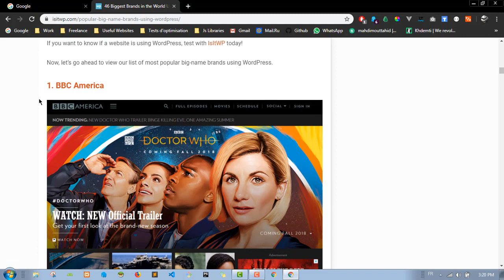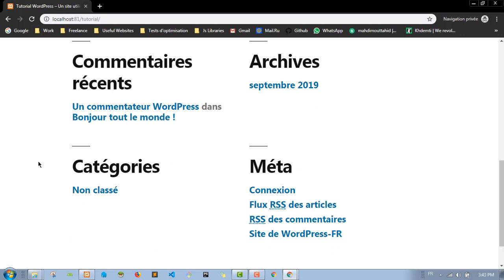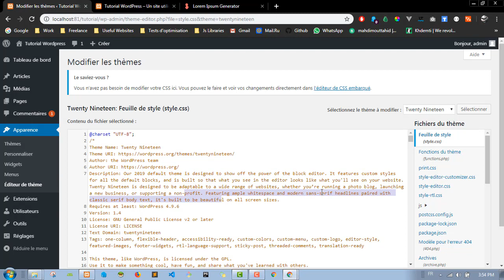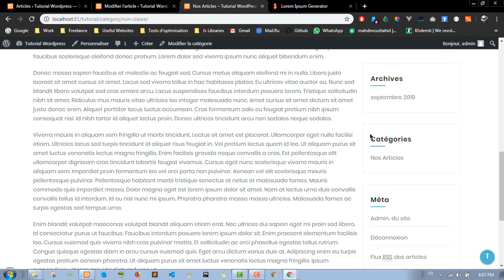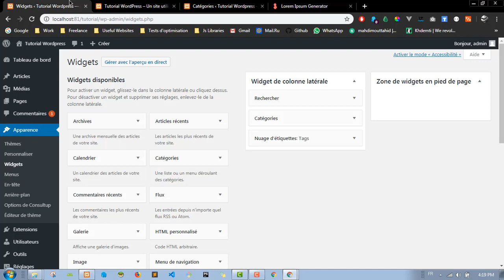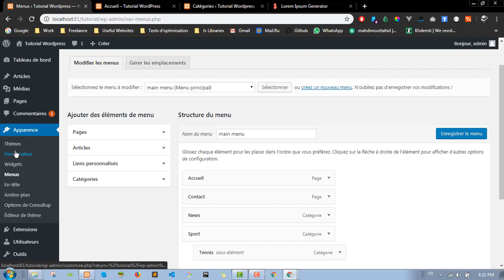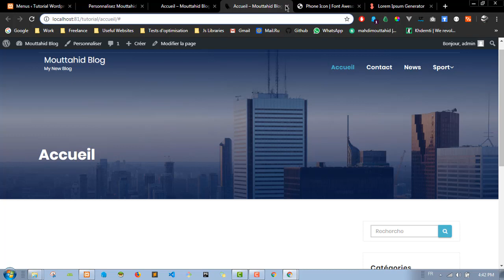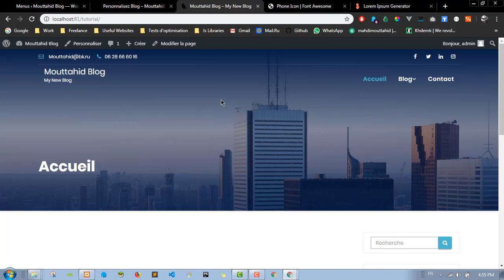سلسلة ووردبريس 1: إنشاء موقع مدونة Blog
في هذه السلسلة سنتعلم كيف ننشئ موقع ووردبريس من نوع مدونة ننشر فيها المقالات.
السلسلة موجهة للمبتدئين و الاشخاص اللذين يرغبون في تعلم انشاء المواقع بدون الحاجة للبرمجة.